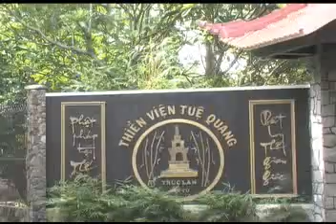TV Tue Quang - Mot Buoc Dap Tan Tam Gioi Mong - Thich Khe Dinh - Phan 1